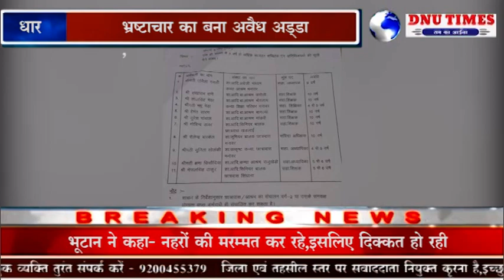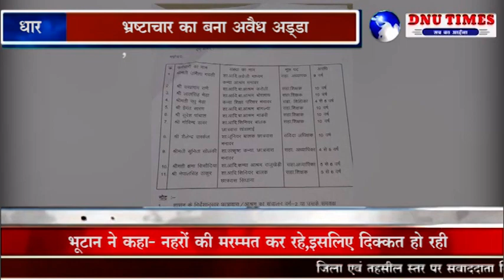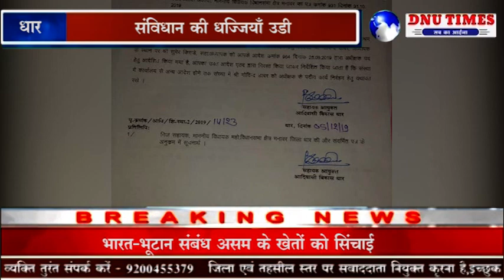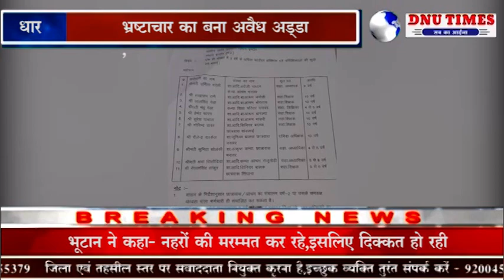धार-आदिवासी जनजाति विकास विभाग में माफिया-राज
; मध्यप्रदेश में धार जिला आदिवासी जनजाति विकास विभाग में हाल यह है, कि आप सिर्फ पैस दो और मनमाफिक नियमविरूद्ध कार्य करवा लो। हम धार जिले की कुक्षी तहसील के विकासखण्ड निसरपुर एवं  मनावर के विकासखण्ड शिक्षा अधिकारी के पद पर प्रभार संभाल रहे चर्चित अमरसिंह वास्केल की चर्चा कर रहे है। इन्होन  इस पद पर बैठते ही सर्वप्रथम विकासखण्ड के अंतर्गत संचालित होने वाले समस्त छात्रावास/आश्रम के अधीक्षक/अधीक्षिकाओ  को हटाने के नाम पर अपनी टीम के सदस्यो के  द्वारा खबर भिजवाई और प्रत्येक से नाजायज रूपयों की मांग की। जिन्होंने इनकी मांग पूरी कर दी उन्हें वही रखा और जिन्होनें मांग पूरी नही की उन्हें 3 वर्ष का हवाला देकर हटा दियाऔर जो इस पद पर बैठने का इच्छुक है  उससे 1- 1.5 लाख रूपयें लेकर अधीक्षक बना दिया गया। मनावर विकासखण्ड में मनावर के माननीय विधायक महोदय से हुई चर्चानुसार उन्होंनें कहा कि सिर्फ उन्हें हटाया गया है  जिनकी शिकायते हुई है एवं  जिनकी कार्यप्रणाली सही नहीं थी।  विधायक महोदय की नजर में कार्यप्रणाली का मापदण्ड क्या है,  हम कह नहीं सकते  लेकिन हम जनता के अधिकारियों को यह जरूर दिखा सकते है,  कि मनावर  विधायक के प्रतिनिधि  देवेन्द्रसिंह मण्डलोई द्वारा शासकीय बालक छात्रावास, बोरलाई के भ्रमण का फोटो ;जैसा कि फेसबुक पर अपलोड है। शासकीय बालक छात्रावास, बोरलाई के अधीक्षक लालसिंह मेंढ़ा है । ये यहां पर लगभग 8 वर्षों से अधिक समय से छात्रावास के अधीक्षक के पद पर पदस्थ है। क्या क्षेत्रिय विधायक के प्रतिनिधि द्वारा किये गये निरीक्षण में आश्रम में पाई गई अनियमितता नही  दिखाई दी? और दिखाई दी तो उन्होनें माननीय विधायक को क्यों नही अवगत कराया? आखिरकार क्यों विधायक द्वारा इस आश्रम की अधीक्षक के विरूद्ध कार्यवाही नही की गयी? यह विषय प्रश्ननीय  है ? मनावर विकासखण्ड में ज्योतिबाला अजवेल, राकेश पाटीदार, अमित शर्मा आदि ऐसे अधीक्षको  के कई नाम है,  जिनसे  विकासखण्ड शिक्षा अधिकारी के विशेष दूत दैनिक वेतनभोगी